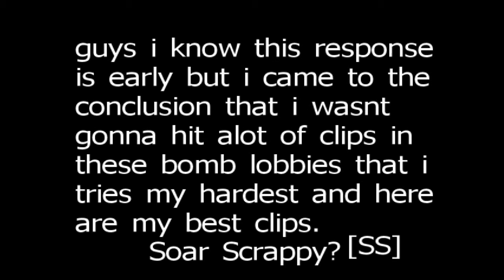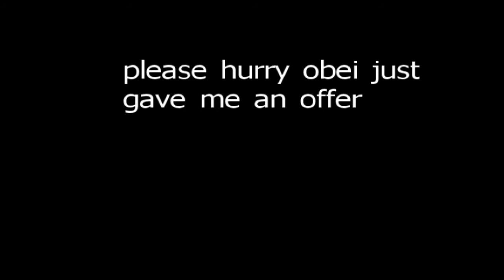Soar RC Response [SS] Soar Scrappy?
LMAO this was all for fun not trying to hate on anyone just a Joke.